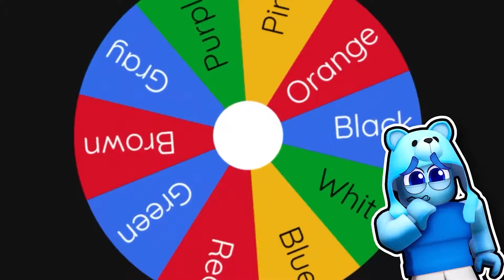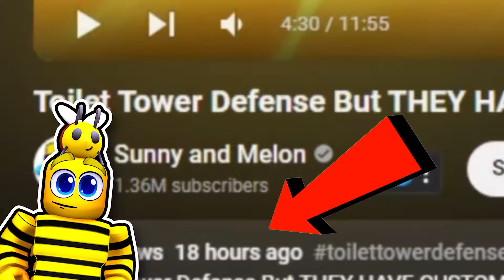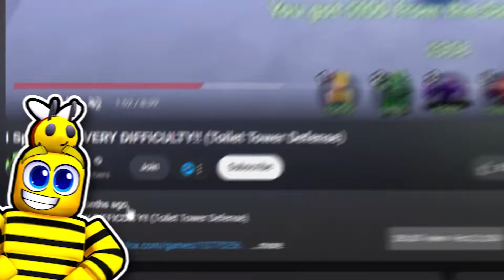Spending $9,035,353 To Get EVERY Unit In Skibidi Tower Defense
Buzz and Fluffy plays SKIBIDI TOWER DEFENSE and this time we go on a MISSION to unlock EVERY unit!!